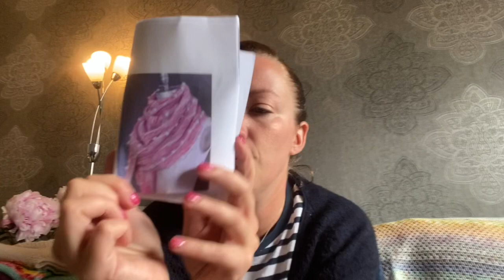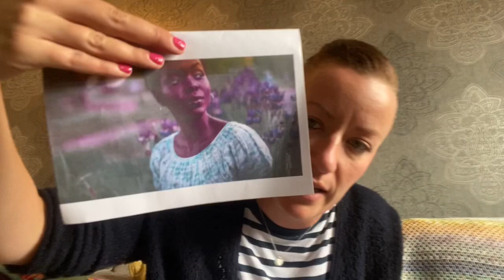Beks Creates...A Knitting Podcast. Episode 7.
A quick catch up of what I’ve been knitting in June